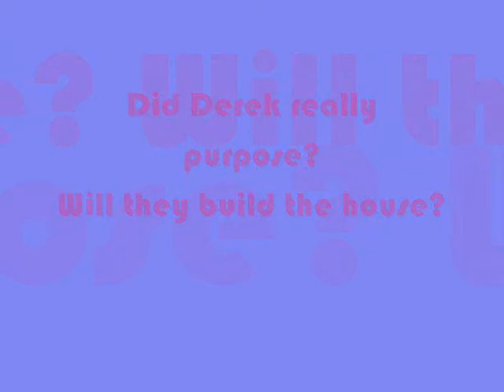Greys Anatomy Season 5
Hey...I no this was short but wat the heck.it was 2 am and I was bored [x